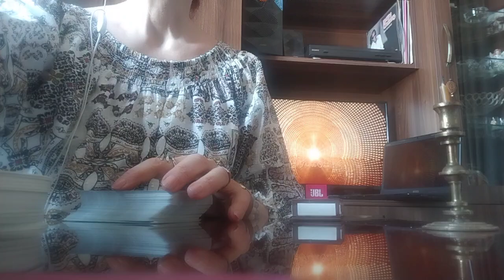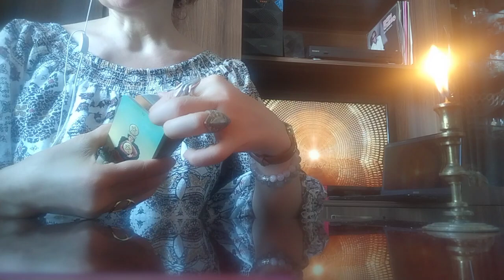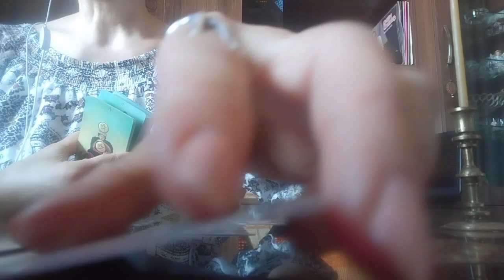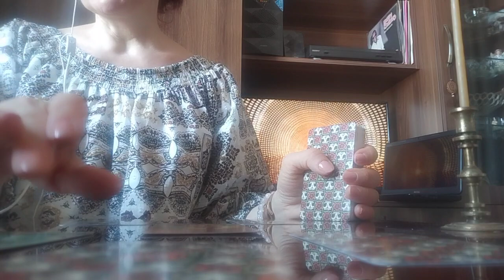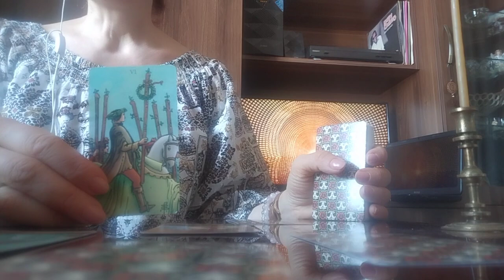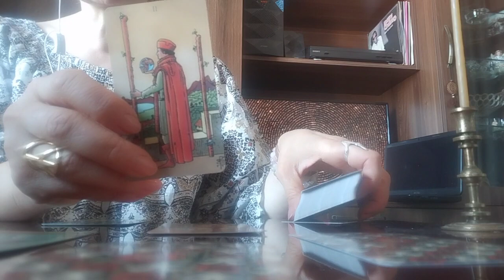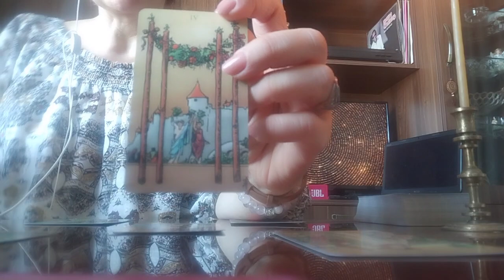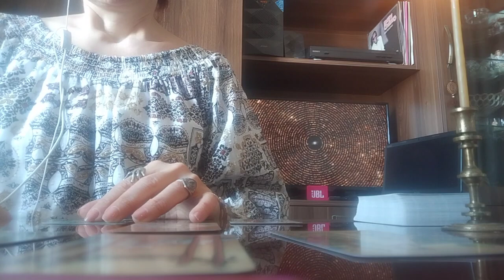ტაროს გაშლა წამოწყებული საქმის და მიზნის მიღწევის პერსპექტივაზე/იღბლიანობაზე💫💒💫